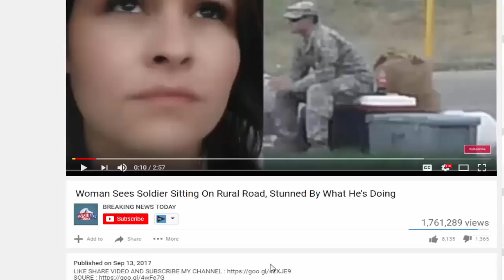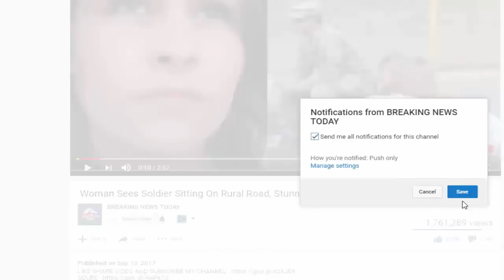Trump’s SCOTUS Pick Neil Gorsuch Has Liberals Shaking In Their Boots In Landmark Case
Source & content : Trump's SCOTUS Pick Neil Gorsuch Has Liberals Shaking In Their Boots In Landmark Case President Donald Trump's first appointee to the Supreme Court.

Trump's SCOTUS Pick Neil Gorsuch Has Liberals Shaking In Their Boots In Landmark Case Source: President Donald Trump's first appointee to the Supreme Court of the.